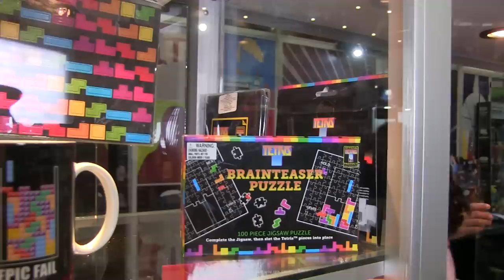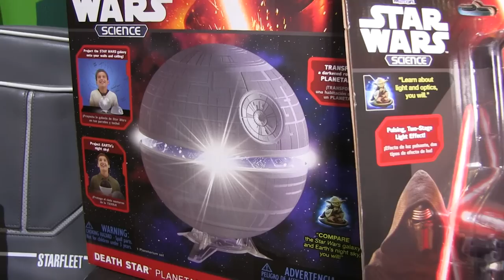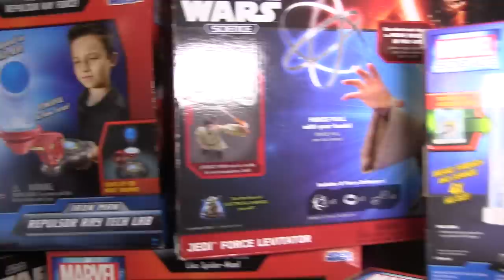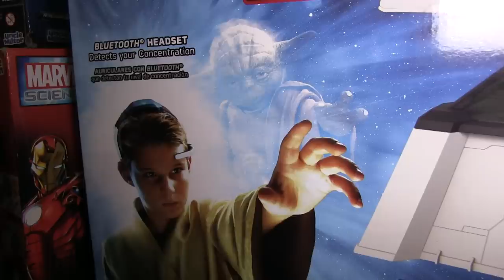Novelmex la tienda geek ★ juegos juguetes y coleccionables ★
Novelmex tienda geek, Novelmex juguetes de coleccion: videojuegos, usb geek, mochilas geek, figuras dragon ball z, figuras tortugas ninja, art toy tokidoki, juguetes buffy, kiss, beatles, lamparas pacman, streetfighter, ciencia starwars, avengers y muchoo mas.